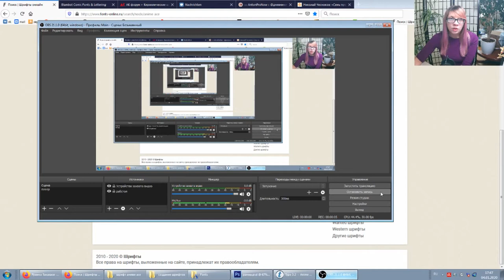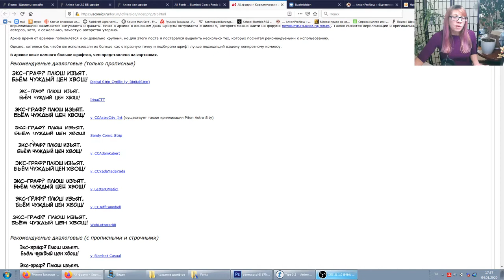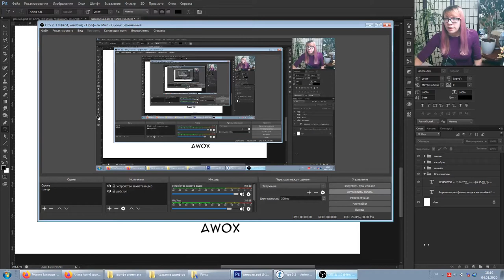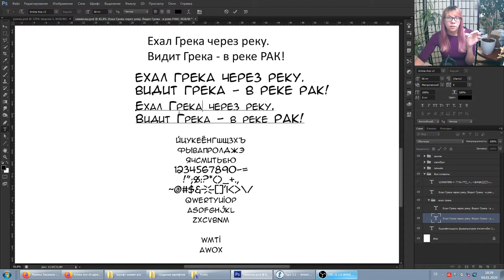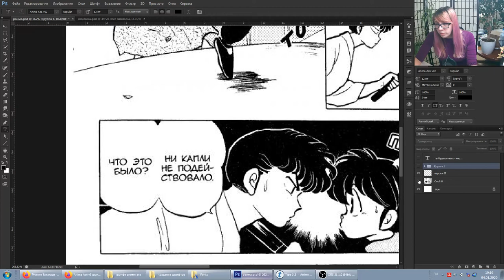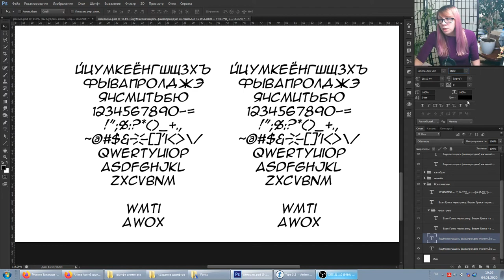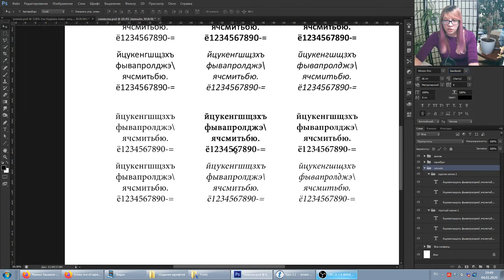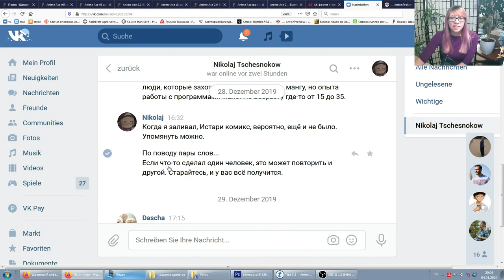Тайп - теория - История шрифта Anime Ace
Что мы знаем о шрифтах, которые постоянно используем? Они выглядят круто? Они легко читаются? А кто их создал? Были ли неудачные версии? А может на какой-то определённый шрифт наложен запрет на свободное использование??

Разберём эти вопросы на примере популярного среди тайперов шрифта Anime Ace!